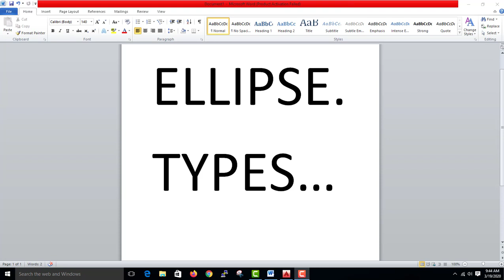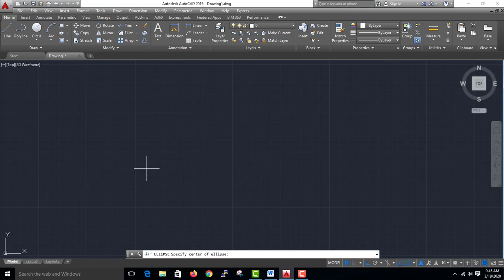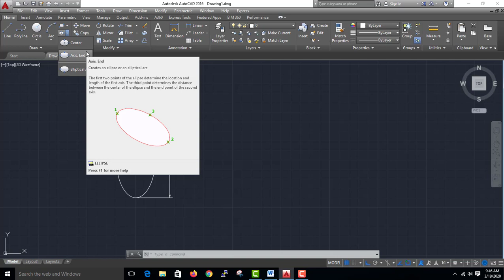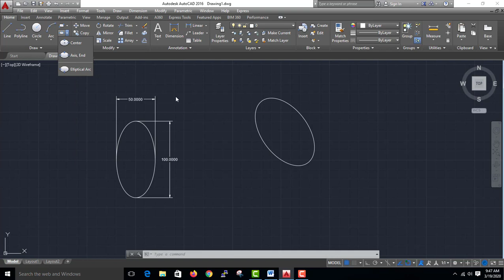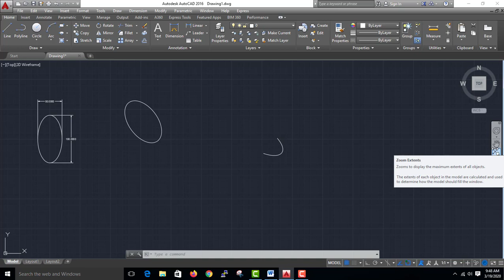AutoCAD- Ellipse- Malayalam #8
This video is about Ellipse in AutoCAD -isanacademy